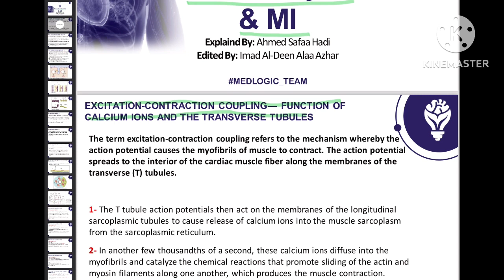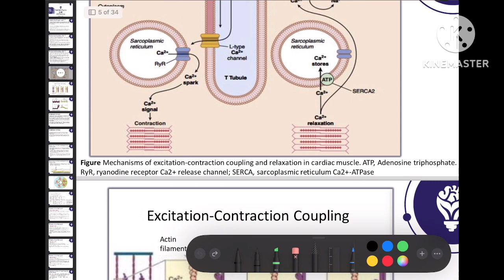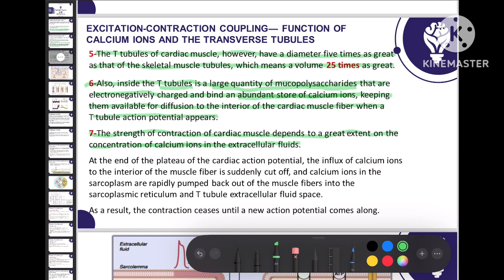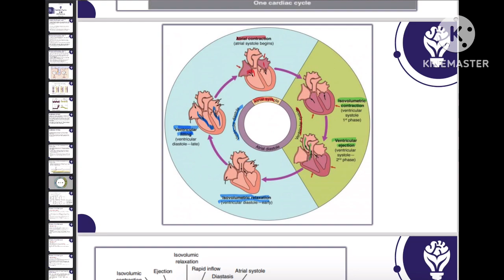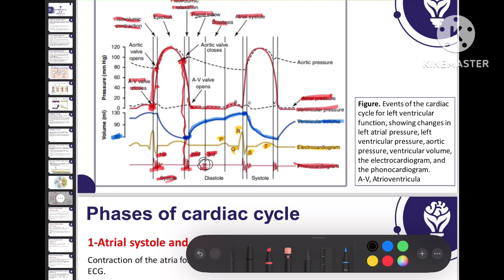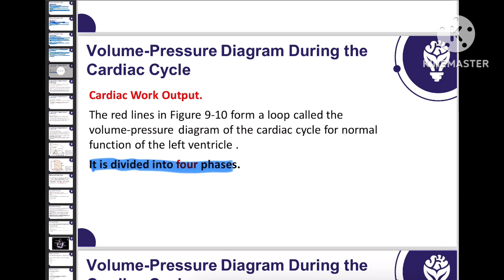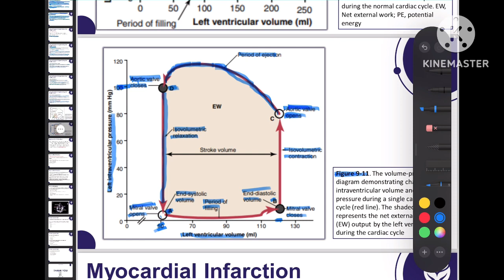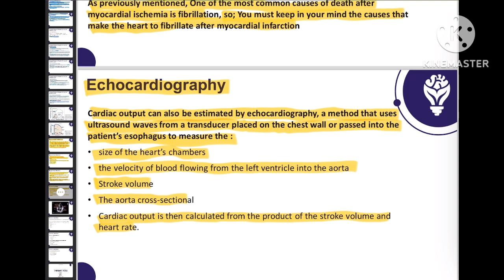Cardiac cycle & MI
0:00 Introduction
4:06 diagram depicting Excitation-contraction coupling
11:34 steps of excitation-contraction coupling
19:05 Cardiac cycle introduction and ecg
25:11 cardiac cycle diagrams
34:36 phases of cardiac cycle
43:43 volume-pressure during cardiac phases
49:41 Volume-pressure diagram
53:39 myocarial infraction
58:18 Echocardiograph